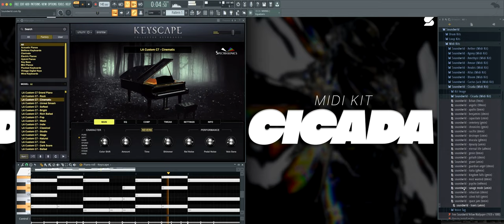[+25] Best Hard Trap Midi Kit - CICADA [DRAKE, METRO BOOMIN, TRAVIS SCOTT] Dark Emotional Midi Kit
This midi kit contains (+25) dark melodic midi files created by "DJ Vybe" in the styles of “Travis Scott, Pvlace, 808 Mafia" & many more artist & producers alike to deliver that next level sound experience to keep your beat production sounding high quality!
INCLUDES:
• (+25) Dark melodic midi files
• Melodic Midi Files
• Works In All DAWs
• INSTANT Inspiration!
• WAY MORE Than Just A MIDI Kit!
• Future melodies for you to create industry beats!
• Installation instructions included*
This includes Leases and Exclusives online. As for placements with major artists and or major labels, all MIDI & sample files must be cleared with us here at Soundwrld before seeking profit.

Extra Tags -
electrax vst, electrax, electrax bank, electrax preset bank, electrax pbresets, electra x bank,
electrax sound bank, best electrax presets, best electrax bank, elctrax vst presets,